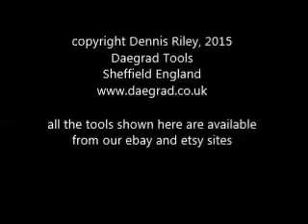reconstructed roman to medieval period woodworking augers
a selection of roman, Anglo-Saxon and medieval woodworking augers manufactured by daegrad tools try our website at; also why not try our patreon site; pdf's and videos on how everything is made!;